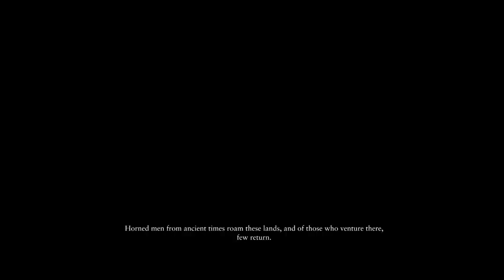Ryse Son Of Rome Part 5 Edge Of The World Chapter 5 Gameplay Single Lets Play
XBOX ONE Ryse Son of Rome Part 5 Gameplay Walkthrough  Lets Play includes Missions . The Beginning of the Campaign Story for Xbox One. This Ryse Son of Rome Gameplay Walkthrough will also include a Review, all Campaign Story Missions, Executions and the Ending

Description:

Ryse: Son of Rome (previously known as Code name Kingdoms and Ryse) is a third person hack and slash video game in development by German studio Crytek and to be published by Microsoft Studios as an Xbox One exclusive game. Ryse: Son of Rome's gameplay revolves around the control of a Roman general named Marius Titus. Titus is an experienced combat general, who leads squads of Roman infantry across the battlefield. Ryse: Son of Rome tells the story of the young Roman soldier Marius Titus who witnesses the murder of his family at the hands of barbarian bandits. Seeking revenge, he travels with the Roman army to Britannia where he proves himself a soldier of phenomenal skill and quickly rises through the ranks. As Marius leads the army against the barbarian horde, his quest unravels and he discovers that he must return to Rome to find his vengeance.